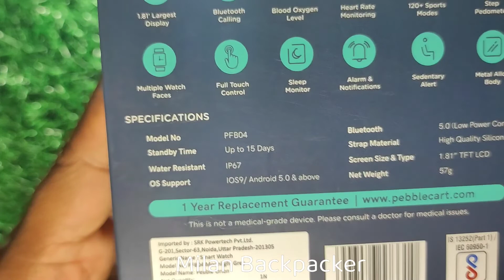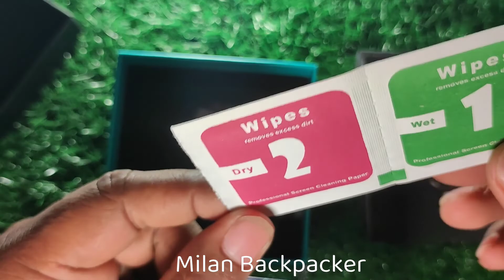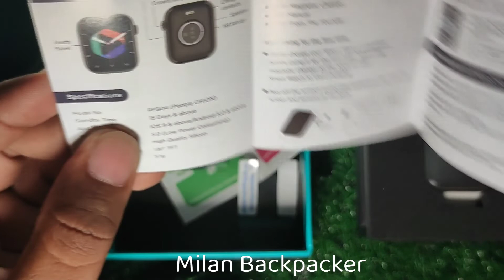Pebble ORION smartwatch Unboxing| This is offline market Watch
For Buy Pebble ORION Smartwatch Contact Here :
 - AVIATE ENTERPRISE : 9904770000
 - BASEMENT, SILVER EMPIRE, OPP UTRAN POWER STATION, NR VIP  CIRCLE, UTRAN, SURAT 394105
FEATURES
* 1 Year Replacement Guarantee
-1.81' Largest Display
- Bluetooth Calling
- Full Touch Control
- Blood Oxygen Level
- Heart Rate Monitoring
- Multiple Watch Faces
- 120+ sports modes
- Step Pedometer
- Alarm & Notifications
- Sedentary Alert
- Metal Alloy Body